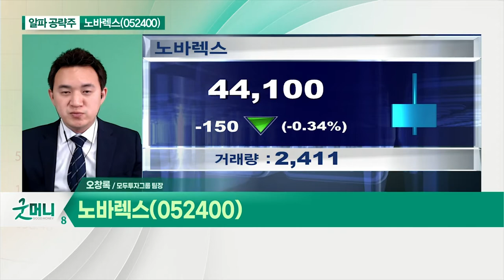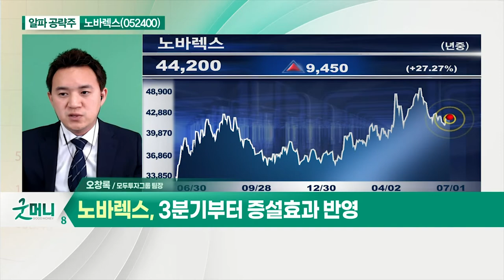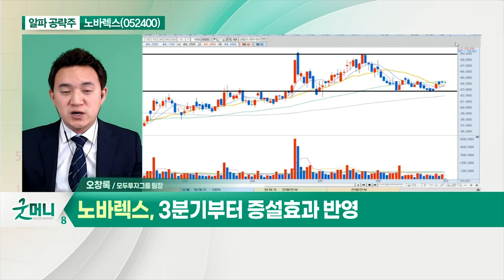노바렉스(052400)... 4년 연속 전년대비 +20% 이상 실적 성장_알파 공략주 (20210701)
- 건강기능식품 제조… 36건 개별인정 원료 확보
- 4년 연속 전년대비 +20% 이상 실적 성장
- 3분기부터 증설 효과 반영